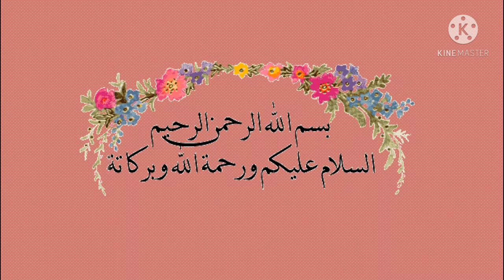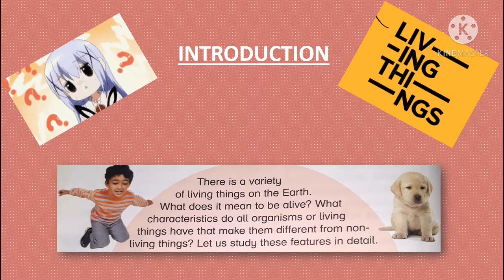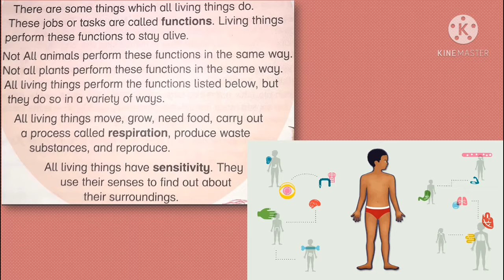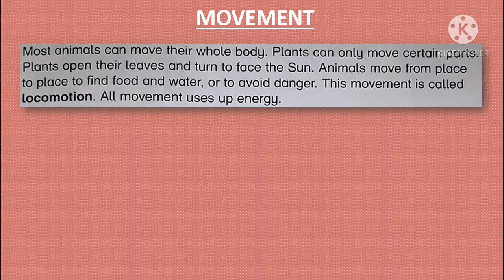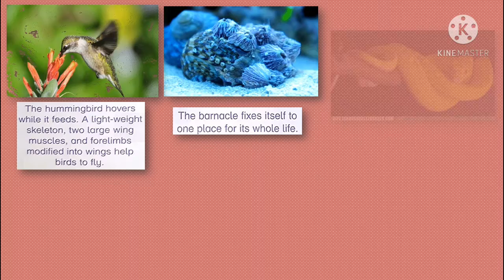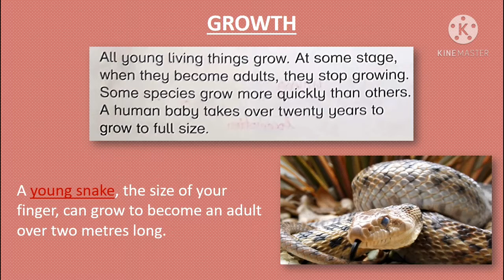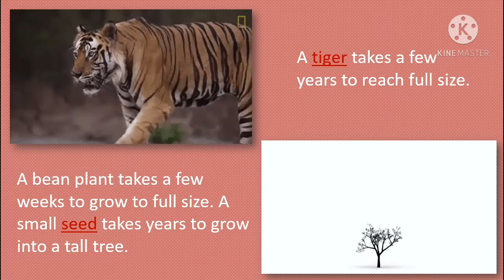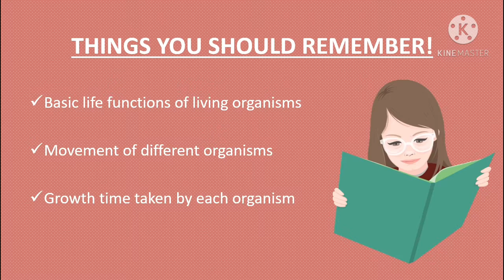Grade Five Science Unit 3 Growth Movement